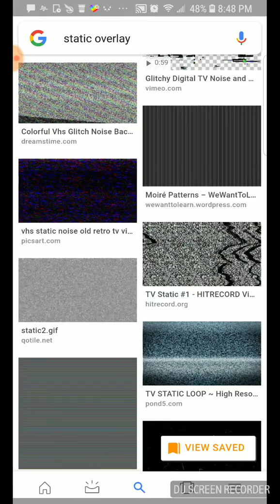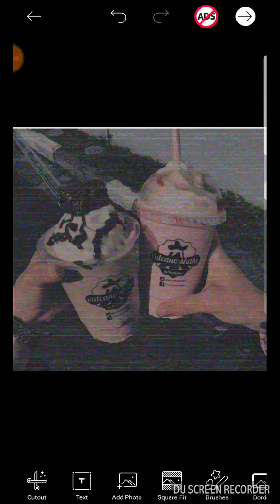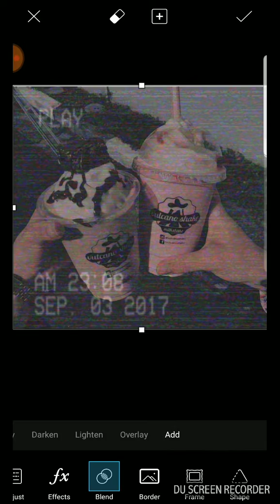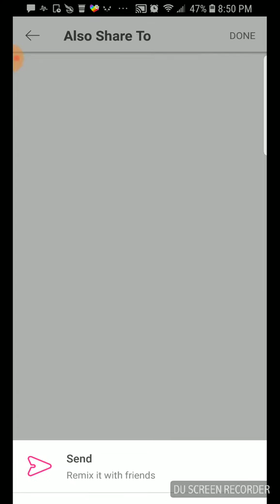How to make a tumbler vhs tape edit on picsart